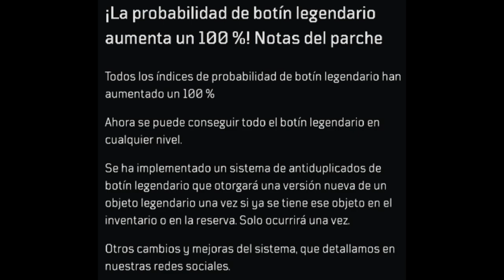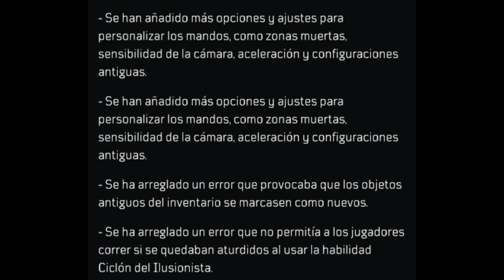nueva ACTUALIZACION 1.10 Notas del Parche - Outriders Nuevas Noticias Español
¡Efectivamente ya tenemos las notas de la nueva actualización 1.10 de Outriders y las notas del parche!